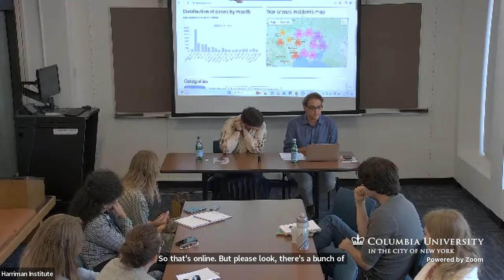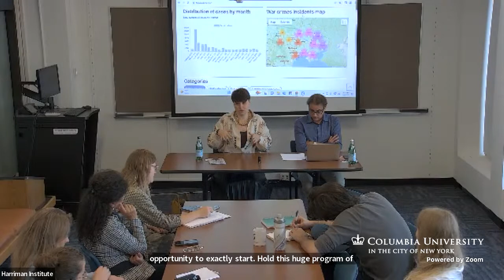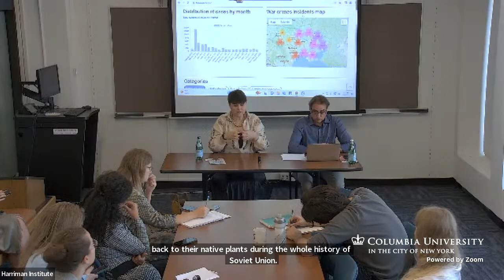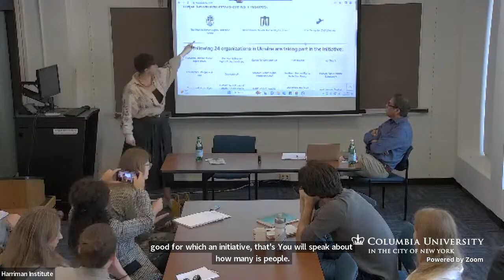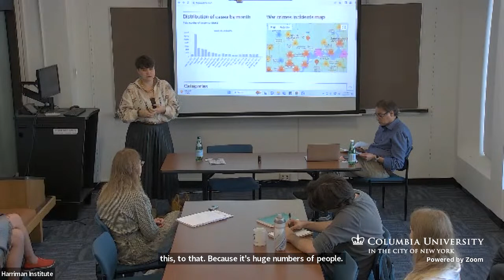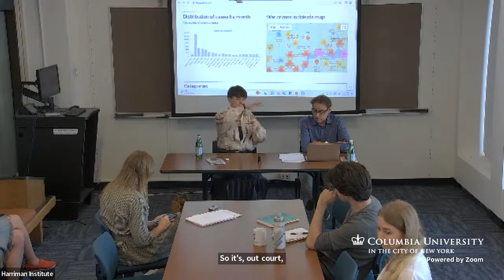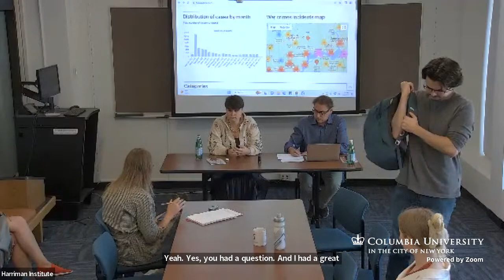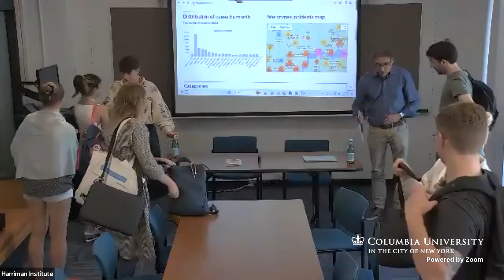What did the Ukrainian-Russian War Change in the World? (10/4/23)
Please join the Ukrainian Studies Program at the Harriman Institute for a talk with Sasha Romantsova. Moderated by Mark Andryczyk.

For 9 years, a war has been going on between two countries in the middle of the Eurasian continent. Since February 24, 2022, this war has called into question the existence and capacity of such giant subjects of international relations as the UN Security Council, the OSCE, the International Criminal Court, and others. This war, some 4.5 thousand miles from the USA, as it turned out, led to a food crisis for half of the population of the planet Earth, as well as doubts about the reality of such constructs as "Great Russian Culture", "History of the Russian State", "Kyivan Rus" and "The power of democracy". This is a lecture by the first documentarian of international crimes in Ukraine, who started working in the Russian-occupied Donbas in 2014. This is a lecture about the situation in Ukraine through the eyes of a human rights defender whose status as a Nobel laureate gives her the right to talk about human rights defenders who cannot speak for themselves - human rights defenders from Belarus and Russia.